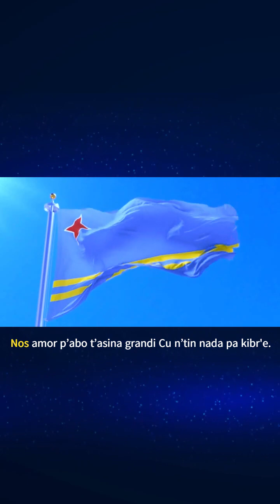Happy "Flag Day", Aruba ! Celebrated from March 18th (1976)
"Aruba Dushi Tera" (Aruba Sweet Land, Прекрасная земля Арубы) is the national anthem of Aruba. It is a waltz written by Juan Chabaya Lampe and composed by Rufo Wever. The last verse was written by Hubert (Lio) Booi[nl] . It was accepted as the Aruban national anthem on 18 March 1976. It is written in Papiamento.

On 16 January 1976, the Executive Council of Aruba appointed an advisory committee with the assignment to come up with an anthem that took into account "Aruba dushi tera". The song was already very popular among the population and dated from the early 1950s. The committee included Rufo Wever (chairman), Eddy Bennett, Maybeline Arends-Croes and Hubert (Lio) Booi. The committee advised not to alter the melody of the "old" "Aruba dushi tera" into a march but to increase the number of verses. The third verse was written by Hubert Booi [nl].
Lyrics:

Aruba patria aprecia nos cuna venera
Chikito y simpel bo por ta pero si respeta.

Refran:
O, Aruba, dushi tera nos baranca tan stima
Nos amor p’abo t’asina grandi  Cu n’tin nada pa kibr'e.

Cu n’tin nada pa kibr'e.

Bo playanan tan admira cu palma tur dorna
Bo escudo y bandera ta orguyo di nos tur!

Grandeza di bo pueblo ta su gran cordialidad
Cu Dios por guia y conserva su amor pa libertad!